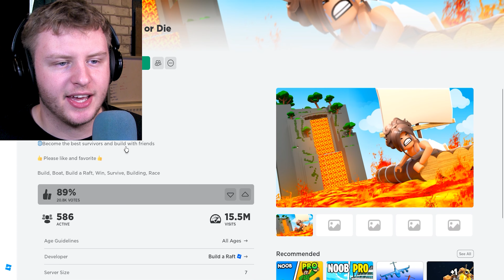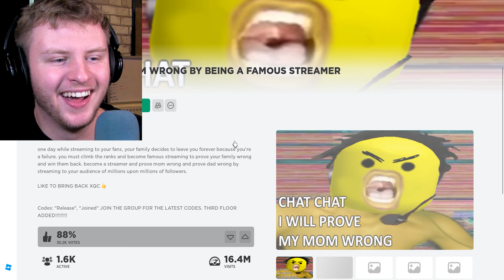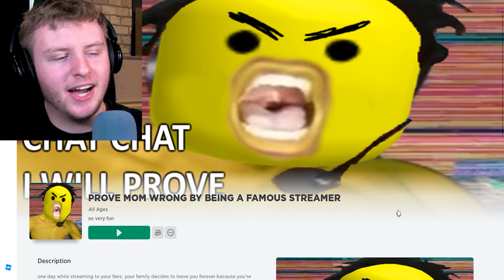Interesting roblox games you need to play..